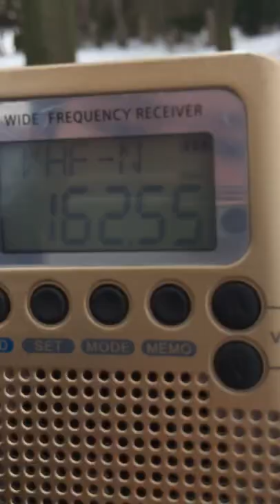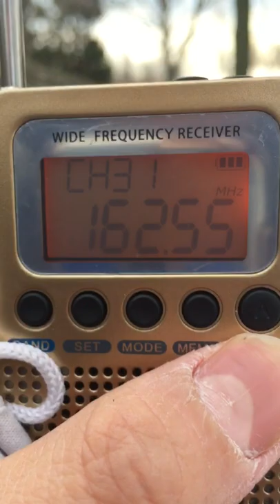HANRONGDA HRD-737 NOAA BANDSCAN (2019/02/20: Ajax, Ontario, Canada)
VHF NOAA,Taxi, Marine BAND uses VHF-H and FM radio and TV SOUND uses VHF-W